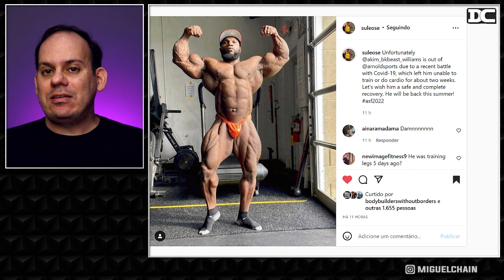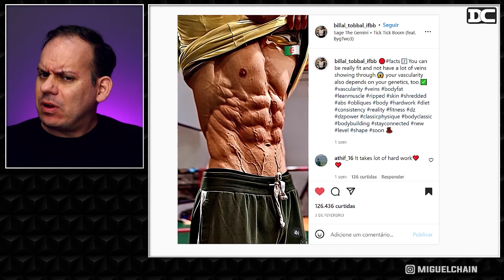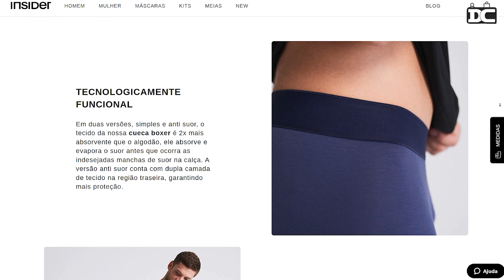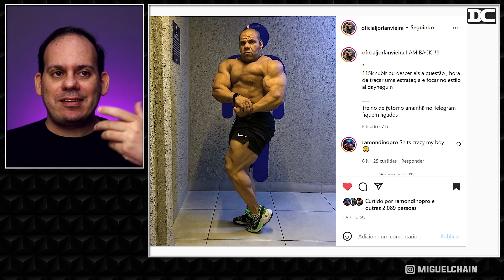Horse tomou a decisão: Classic Physique + Akim Williams fora do Arnold + Jorlan de volta aos treinos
Corre agora e vá conhecer o site da Insider e saber mais sobre as Cuecas Tech!

Content:
00:00 - Akim Williams fora
01:33 - Classic da Agelia - Billal / Insider
03:06 - Jorlan Vieira
03:38 - Horse na Classic